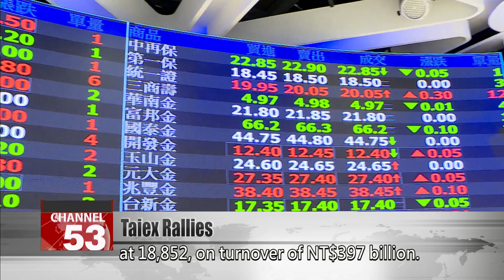Taiwan shares rally after Nvidia’s Q4 earnings call｜Taiwan News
Taiwan shares rallied on Thursday, lifted by outstanding figures posted by U.S. tech company Nvidia at its Q4 earnings call. Among the companies that rallied was TSMC, which gained NT$11 to close at NT$692.

The Taiex reached a record-breaking peak of 18,881 points during morning trading. It ended the day closing up 176 points at 18,852, on turnover of NT$397 billion.